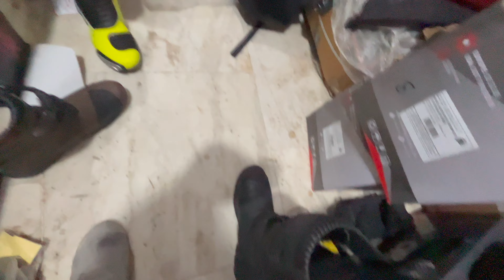karol bagh bike market || Chopra Automobiles Karol Bagh || ride4boom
hi everyone
Toh Gaya toh Mai pr size hi nahi Mila
Online dekhu ga
I wish mil jaaye boots size ke
Aur
I wish aapko vlog acha laga ho acha laga ho toh